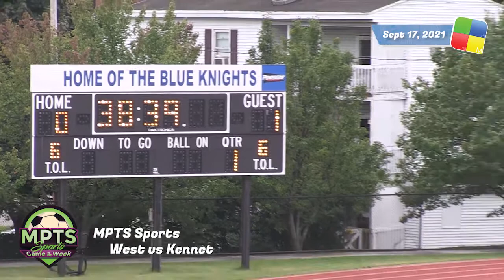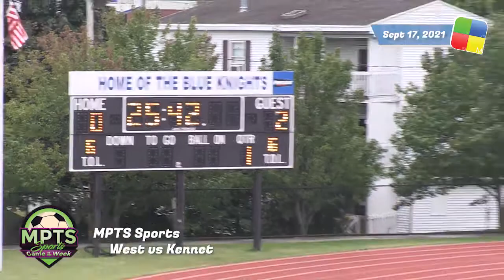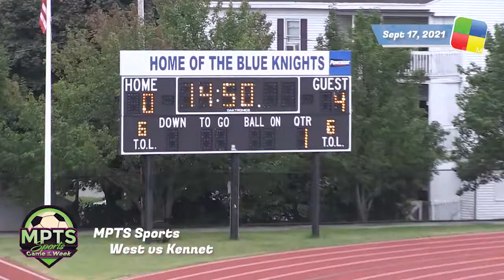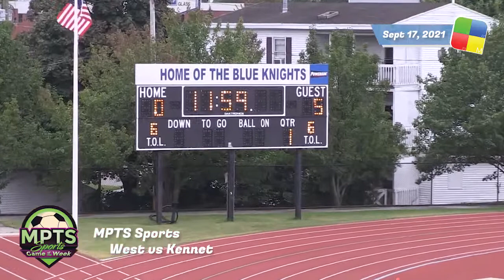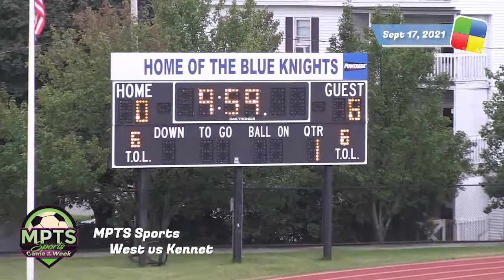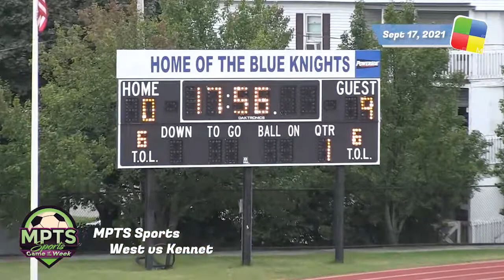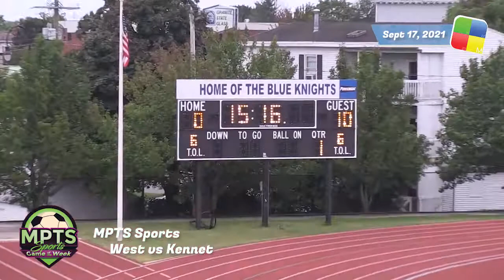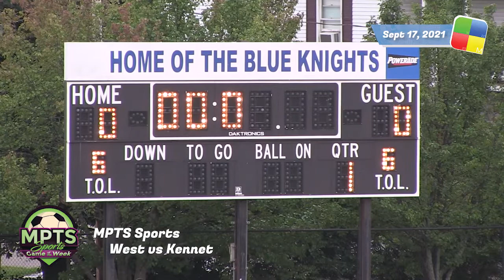MPTS Sports, West vs Kennet, Girls Soccer, 9/17/21